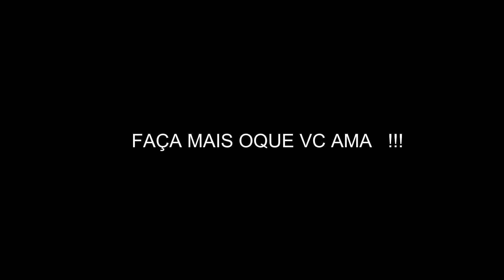PASSO da ILHA São Francisco de Paula RS